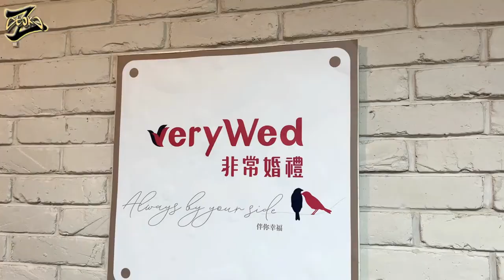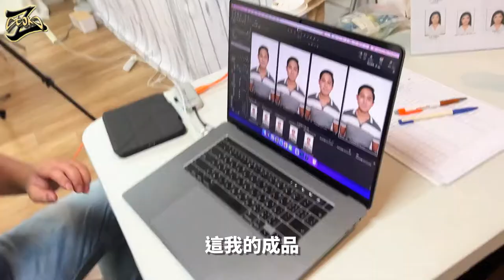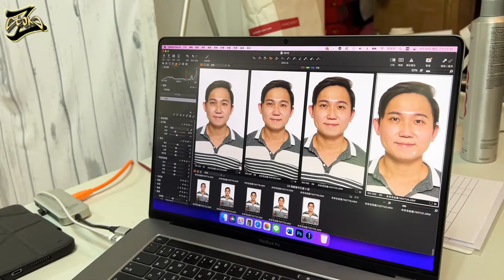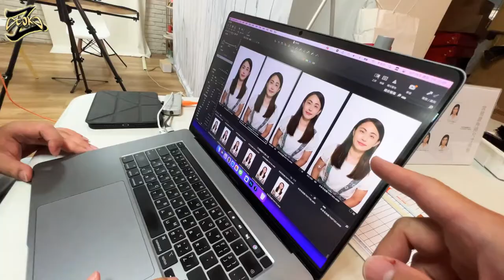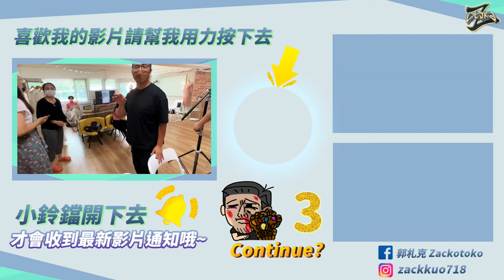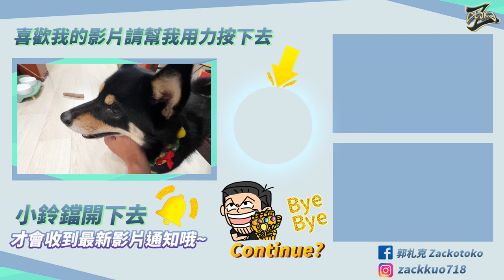前後落差居然這樣!?結婚換證件在台灣拍韓式證件照結果出乎我意料之外!｜婚禮紀錄｜郭札克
之前就有聽過韓式證件照的厲害
但一直都沒有機會能夠去韓國體驗
這次趁著結婚要換身分證順便去拍了一組
結果真的出乎我意料之外 而且很方便還配合了化妝師
如果有要換證件需求沒辦法到韓國的 也可以體驗看看台灣的韓式證件照啦~!

每週一三六晚上7:00上片
目前禮拜一固定上生活札記純屬紀錄~無字幕哦!
音樂🎵
2019年的10月我決定替自己寫下未來人生的紀錄
頻道裡面會有我喜歡興趣的與我想嘗試做的
拍攝器材
SONY A7 +FE 35mm F2.8 ZA